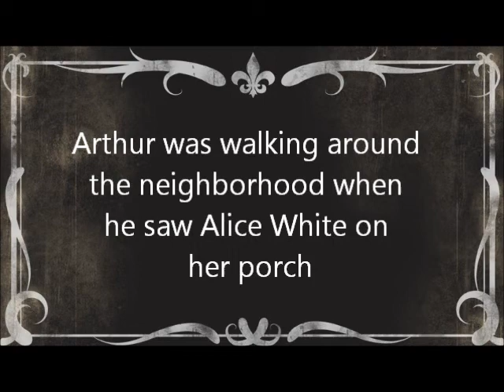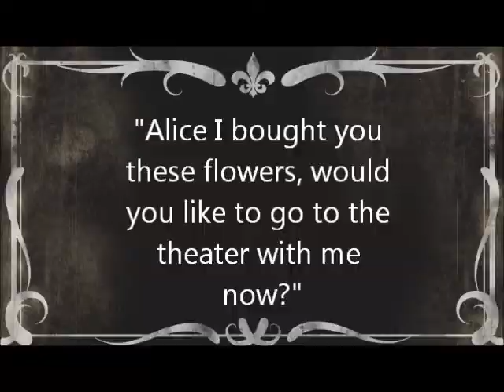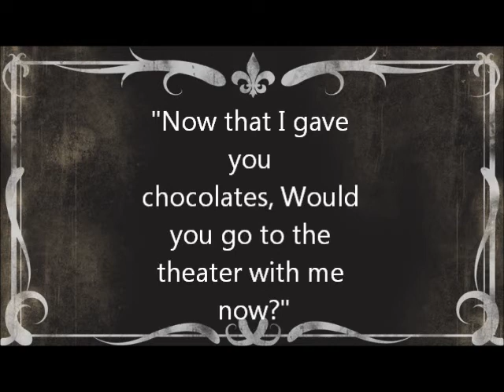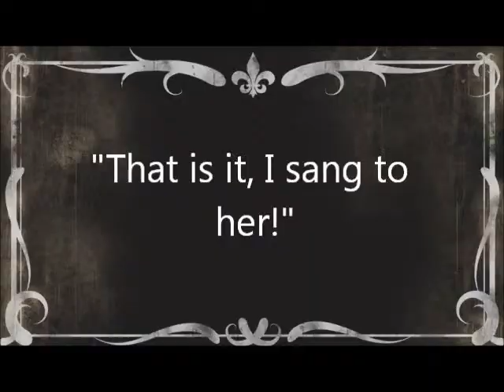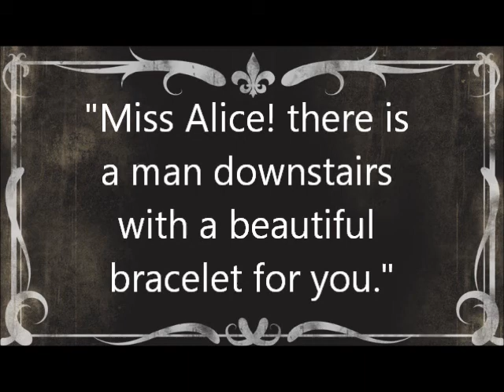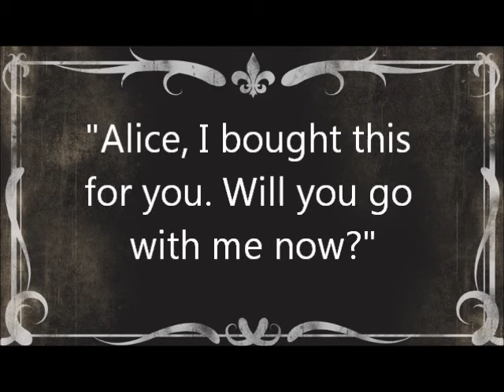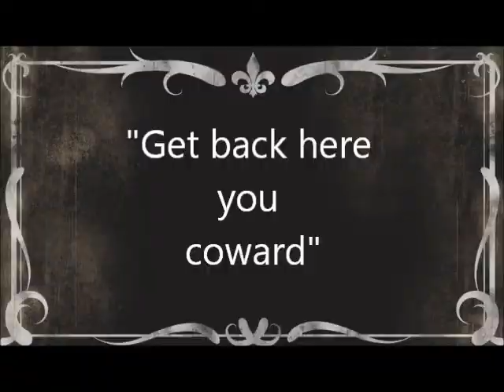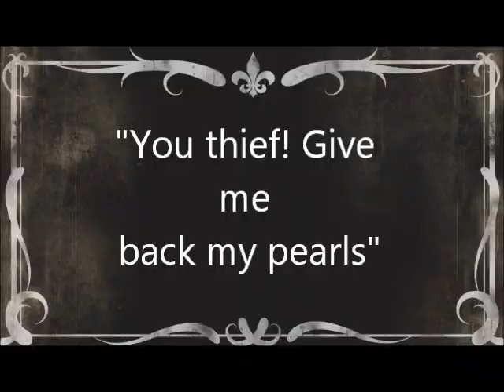1920's Girl's and Pearls movie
Grade 10 school project for history :P